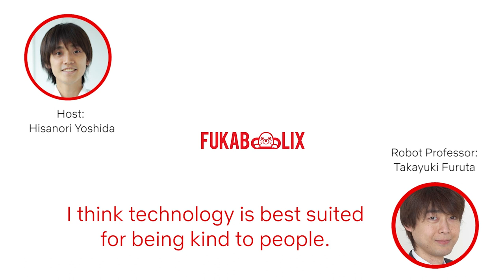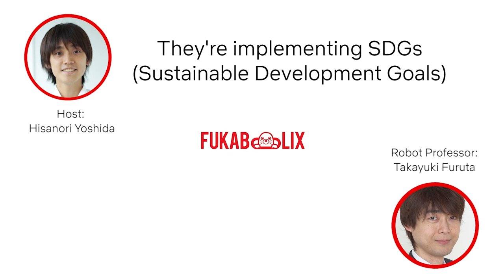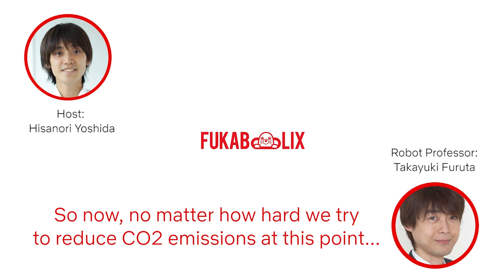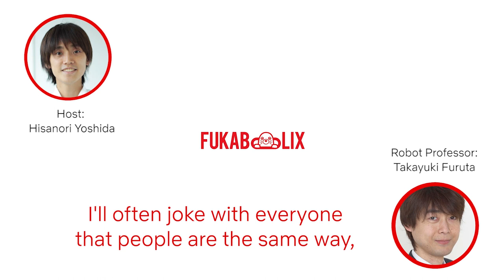Eden Deep Dive with Robot Creator Takayuki Furuta | Hisanori Yoshida's FUKABOLIX | Netflix Anime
Robot Creator, Professor Takayuki Furuta and Hisanori Yoshida deep dive the concept of robots and kindness.

A human girl secretly raised by robots starts to uncover the dark secrets behind the lush, utopian world where humanity has all but vanished.